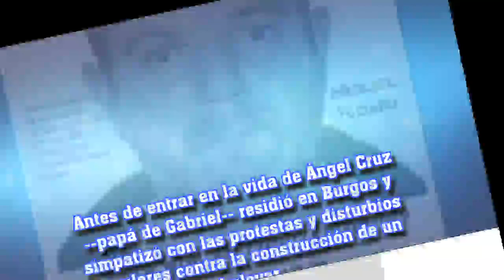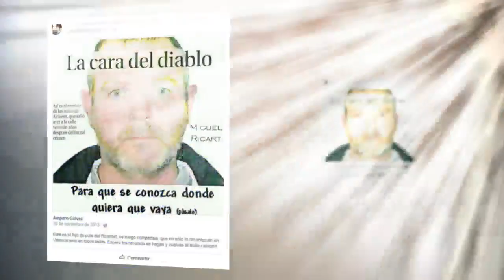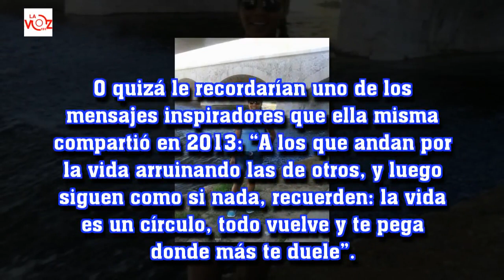Últimas noticias ¿Qué dice su madrastra Gabriel Cruz en Facebook?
La Voz 191:Últimas noticias ¿Qué dice su madrastra Gabriel Cruz en Facebook?
Un recorrido por el muro de Ana Julia Quezada, permite asomarse a la personalidad de la mujer detenida por el asesinato de su hijastro.